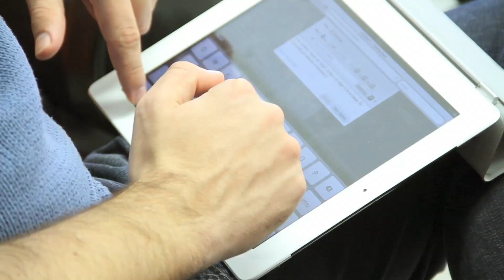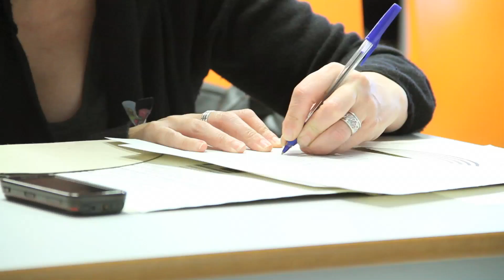XIV Fòrum d'estudis sobre la Joventut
Resum del "XIV Fòrum d'Estudis sobre la Joventut: Joves, mobilitzacions i  moviments", celebrat els dies 16 i 17 de desembre de 2011 a la Universitat de Lleida.